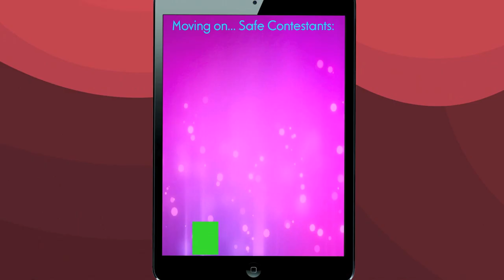Inanimate Insanity II - Best of Cherries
See Cherries best moments before being the second contestant voted out on Inanimate Insanity II!

Cherries is voiced by one of my best friends, Derek Napolitano.  Fun Fact is that Cherries was originally going to be a character named "Frank" who was a hot dog that was really snobby and annoying.

Frank and Cherries both couldn't be in season 2, and Derek got to choose which contestant he wanted to be!  He chose Cherries, so Frank didn't make the cut, but Frank will never be forgotten!  Similar to Tissues, Frank was a character based on a person I know in my life, so I guess it's good I'm not offending two people on my show.  I'm happy with the decision to use Cherries.  He's one of the most unique characters on the show and he will be missed!